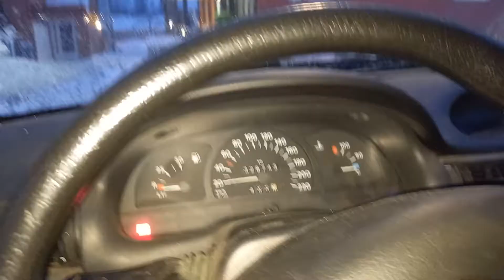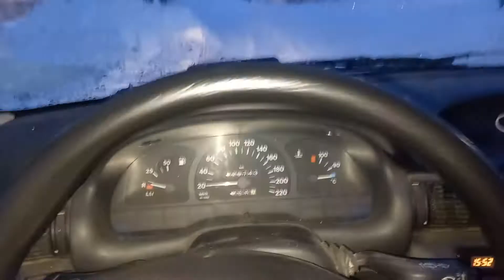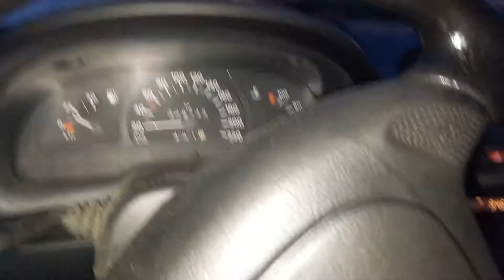Kävin kolmannella korona piikillä.